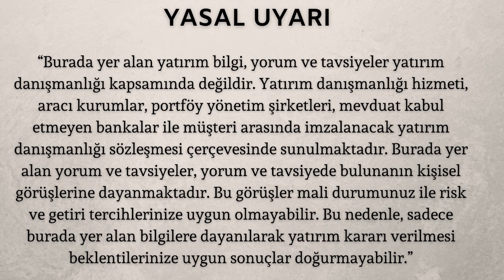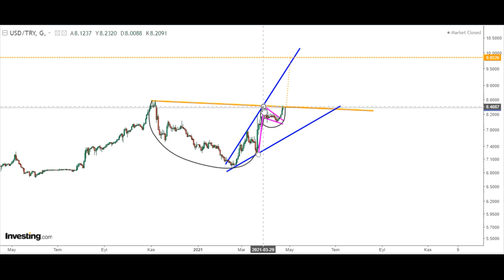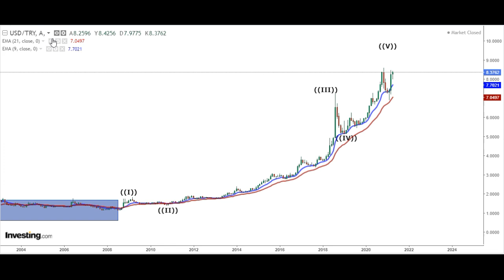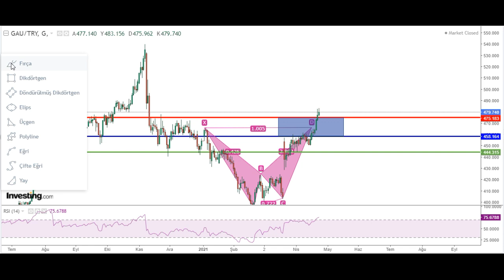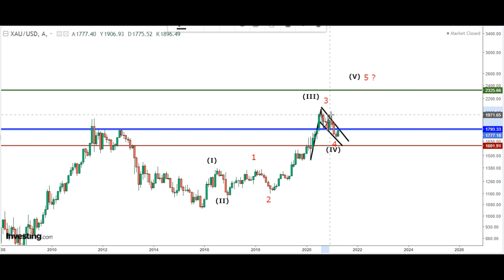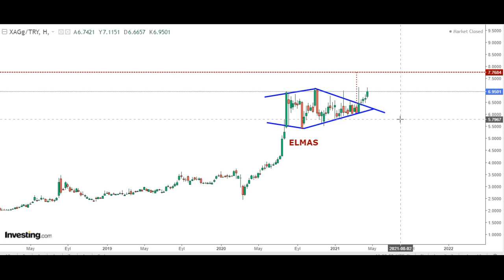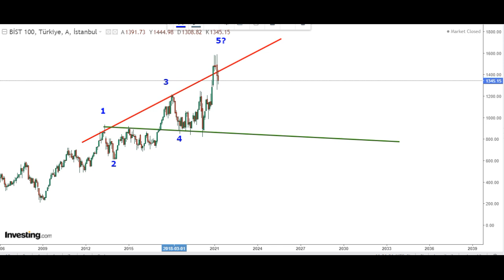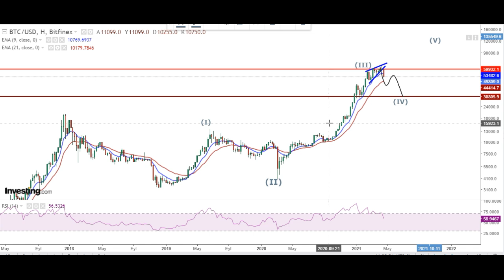Dolar Yükselişi Sürüyor! / Dolar Yorumları / Altın Yorumları / Gümüş / Borsa / Bitcoin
Bu haftaki videoda ABD senato kararı öncesi piyasaları değerlendirdik ve aşağıdaki sorulara yanıt aradık:

Dolar Yükselmeye Devam Eder mi?
Dolar neden yükseliyor?
Dolar Ne Zaman Düşecek?
Altın Alınır mı?
Altın Yükselir mi?
Gram Altın Ne Olur?
Dolar Altın Analiz
Gümüş Yükselecek mi?
Borsa Düşmeye Devam Edecek mi?
Borsa'ya girilir mi?
Bitcoin'de düşüş sürecek mi?